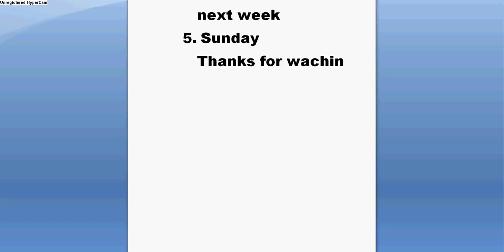re shared account / club